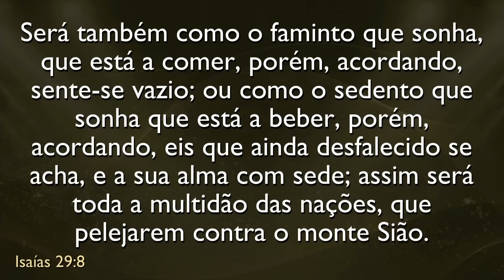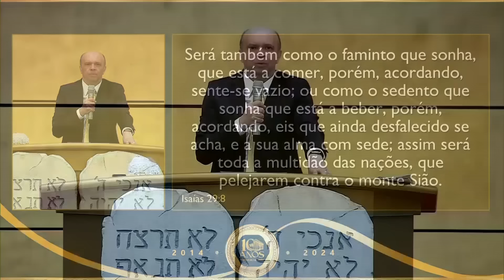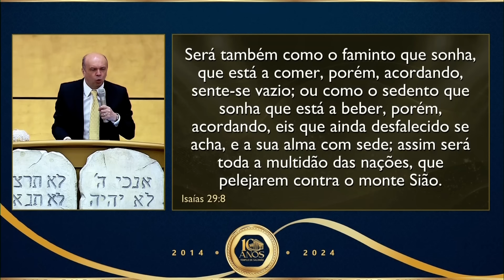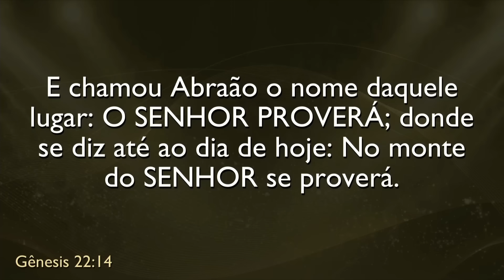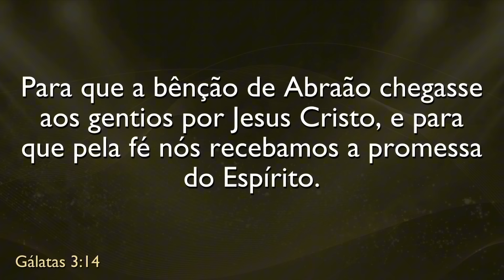CRISTÃO COM DEPRESSÃO! É NORMAL?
Mensagem de julho de 2024